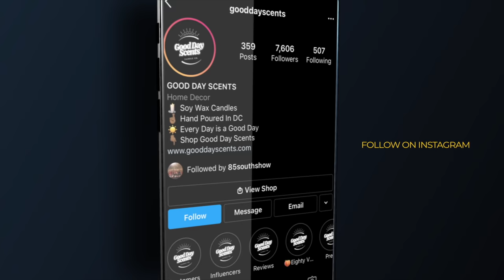Black Market: RDE Customs/Reco Edwards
Reco customizes the whips and got his own Black Business! Check out his grind with Karlous Miller!